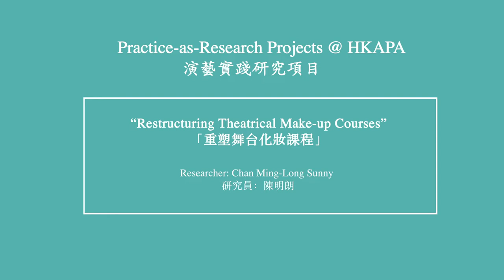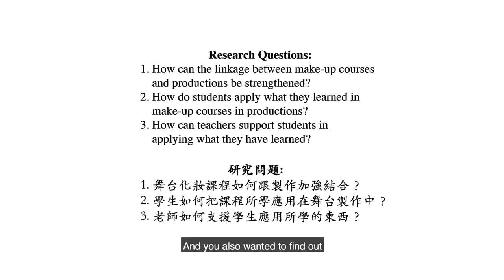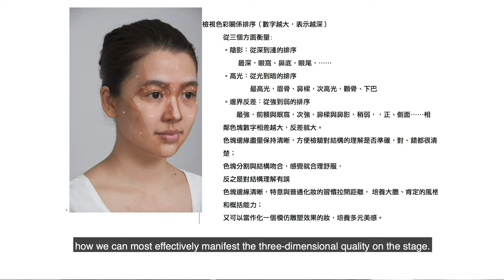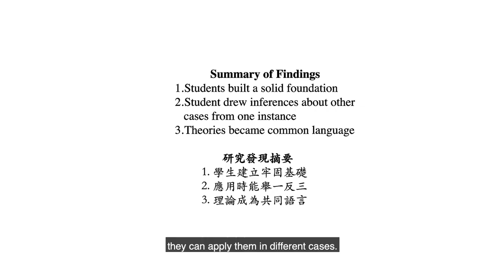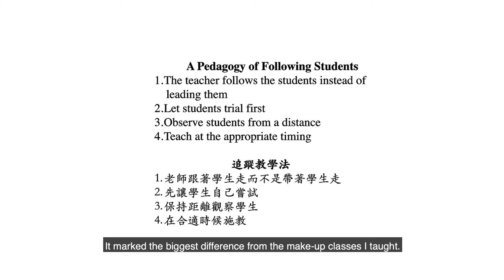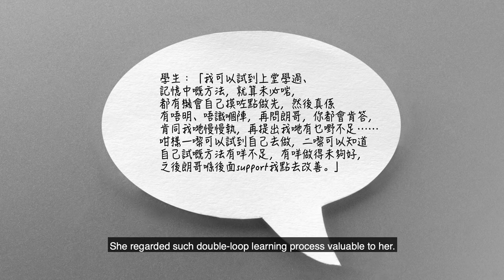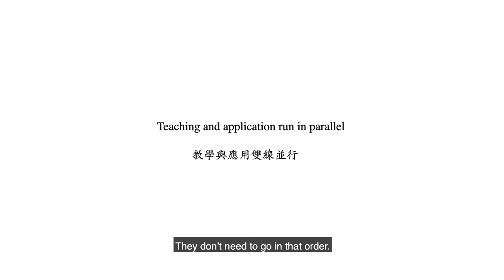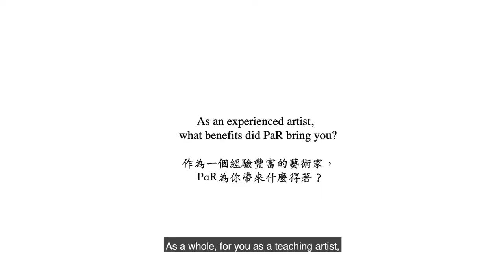PaR Projects@HKAPA Series: Teaching Artists Research — Sunny Chan｜演藝實踐研究系列：《教學藝人做研究 —— 陳明朗》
The Performing Arts Research Unit of the Academy has recently launched the PaR Projects@HKAPA Series. This is a growing series to share outcomes of Practice-as-Research projects conducted by faculty members within the Academy. The first project of this series is "Restructuring Theatrical Make-up Courses" by School of Theatre and Entertainment Arts lecturer (Wig & Make-up) Sunny Chan Ming-Long, who has developed new understanding about his teaching approach through a PaR project for theatrical make-up courses. The Head of Performing Arts Research, Phoebe Chan, has conducted an interview with Sunny to let us learn more about his research process. Let’s find out how Sunny drew inspiration from his artistic expertise and his experience working with students to expand his teaching repertoire.

演藝學院表演藝術研究部現正推出《演藝實踐研究系列》，此系列的第一個研究項目是舞台及製作藝術學院講師陳明朗（髮型及化妝）的「重塑舞台化妝課程」。陳明朗接受了表演藝術研究主任陳玉蘭的專訪，深入分享他的實踐研究過程和發現。我們來看看陳明朗如何轉化他的藝術專長，並從學生合作的經驗中汲取靈感，豐富他的教學資源。